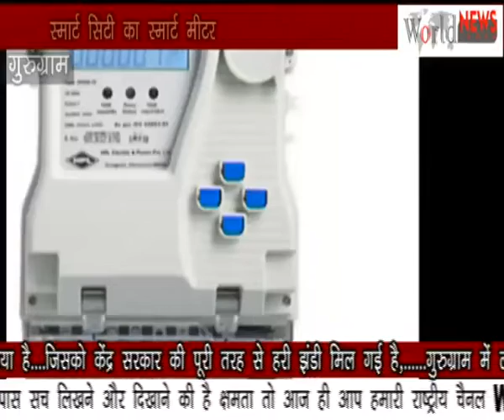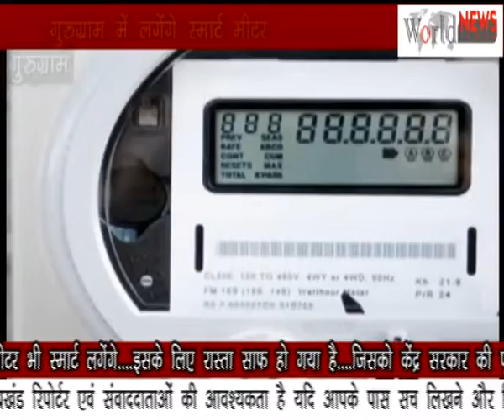स्मार्ट सिटी का स्मार्ट मीटर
स्मार्ट मीटर का रास्ता साफ
गुरुग्राम में लगेंगे स्मार्ट मीटर
हरियाणा में आयेंगे 10 लाख नये स्मार्ट मीटर
गुरुग्राम में 5 लाख मीटर लगेंगे
ऑफिस से रिकॉर्ड होगी रीडिंग
स्मार्ट सिटी गुरुग्राम में अब बिजली के मीटर भी स्मार्ट लगेंगे. इसके लिए रास्ता साफ हो गया है. जिसको केंद्र सरकार की पूरी तरह से हरी झंडी मिल गई है,. गुरुग्राम में लगने वाले ये स्मार्ट मीटर इतने स्मार्ट होंगे की इसकी रीडिंग भी आसानी अधिकारी से उपभोक्ता तक ऑफिस और घर में बैठे देख सकेंगे.
गुरुग्राम का बिजली विभाग अब और भी स्मार्ट हो जायेगा...वही लोगों को अब ये स्मार्ट बिजली मीटर लगने के बाद विभाग के चक्कर नहीं काटने पड़ेगी. यही नहीं मीटर से रिडिंग लेने के लिए बिजली कर्मियों को घर घर भी चक्कर नहीं काटने होंगे...इस मीटर में कनेक्टिविटि इतनी अच्छी होगी...कि उपभोक्ता के साथ साथ विभाग को भी इस मीटर लगने के बाद सहुलियत हो जायेगी. वही केंद्र सरकार की तरफ से अब पूरी तरह से हरी झंडी मिल गई है. जिसके बाद गुरुग्राम में पहले चरण में ये मीटर लगाये जायेंगे.
दरअसल केंद्रीय विघुत मंत्रालय की तरफ से ये मीटर हरियाणा को भी दिए जायेंगे. हरियाणा में कुल 10 लाख मीटर लगेंगे. जो कि पहला चरण होगा...वही इसके अलावा गुरुग्राम औऱ फरीदाबाद में ही ये मीटर पहले लगाये जायेंगे उसके बाद हरियाणा के दूसरे इलाकों में ये मीटर लगाये जायेंगे. गुरुग्राम में 5 लाख मीटर लगेंगे. वही गुरुग्राम में इस मीटर की टैस्टिंग भी कीजा चुकी है. जिससे साफ है कि आने वाले दिनों में गुरुग्राम में बिजली चोरी रोकने और लोगों को सहुलियत देने के लिए ये स्मार्ट मीटर खंभों पर नजर आयेंगे.
गुरुग्राम में बिजली विभाग की तरफ ये मीटर लगाने का काम जल्द शुरु हो जायेगा ..वही इसके लिए विभाग की तरफ से एक बार विघुत मंत्रालय में भी बैठक भी हो चुकी है. मुख्यमंत्री का एक सपना है कि हरियाणा स्मार्ट और हाईटैक बने उसी कड़ी में ये काम किया जा रहा है. वही गुरुग्राम और फरीदाबाद के लोगों इस मीटर के लगनेे बाद चक्कर नहीं काटने होंगे. वही कोई उपभोक्ता को इसमें कई फायदें होेगें...मीटर रिडिंग की एक एक जानकारी आसानी से इस मीटर जुटा पायेंगा..